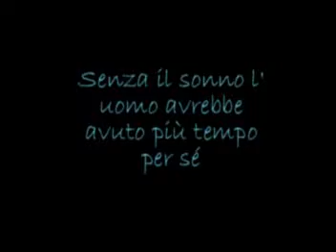Il Dormitore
Ispirazione presa dagli speciale cinema di mai dire lunedì, making in Ancona by Gio Carlo Nico e Massi!! Periodo? 5c!